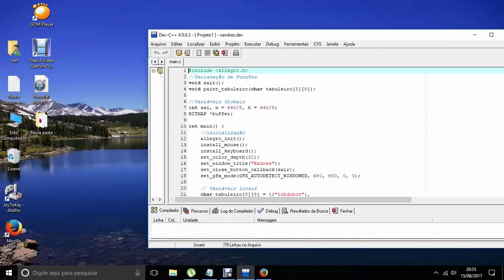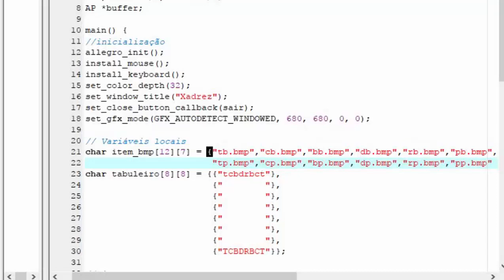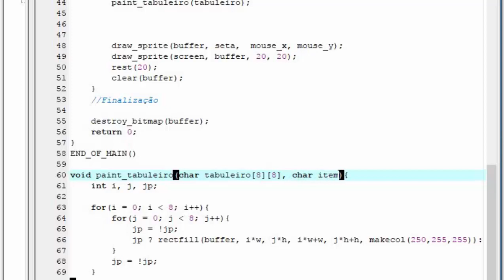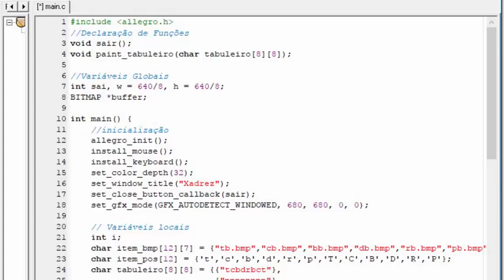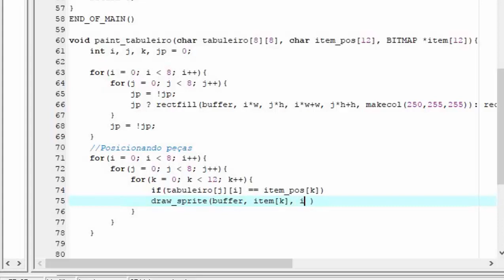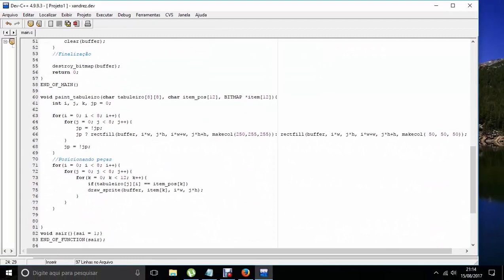Allegro 4 (Xadrez 2)